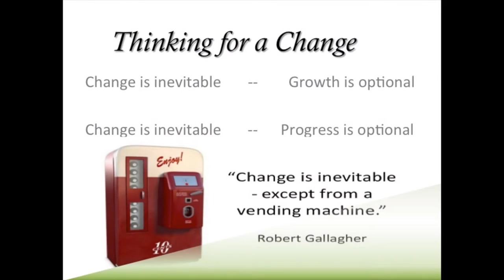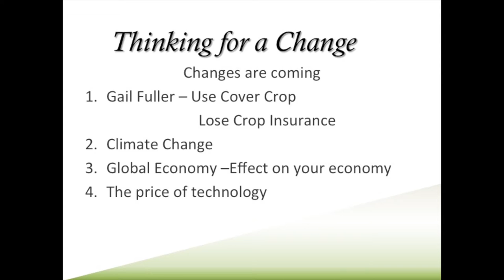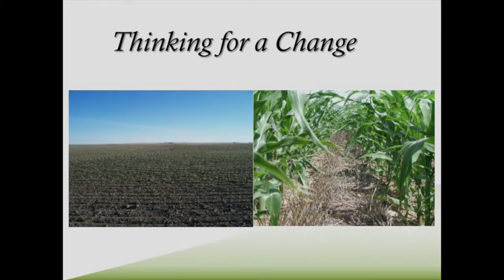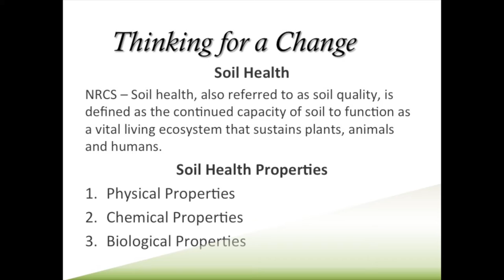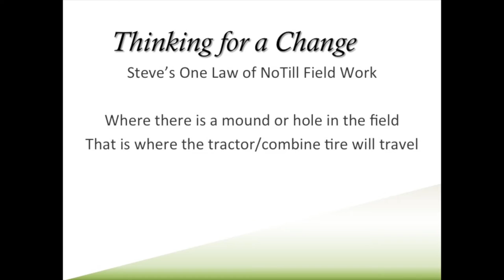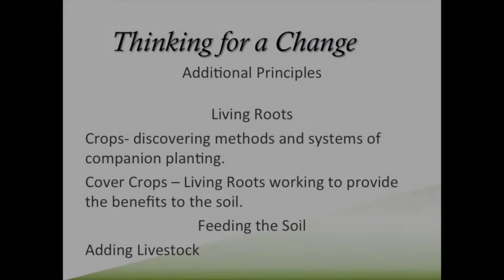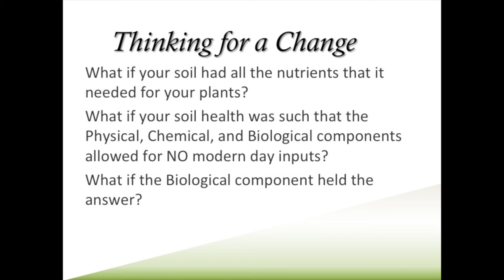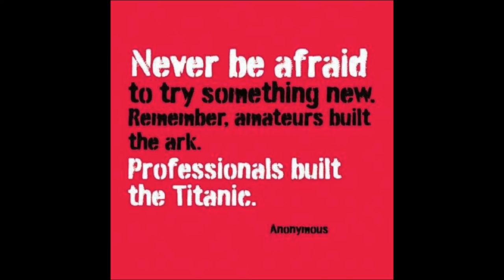Steve Tucker | 2nd Annual SSHC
This is Steve Tucker's presentation from Green Cover Seed's 2nd Annual Southern Soil Health Conference.